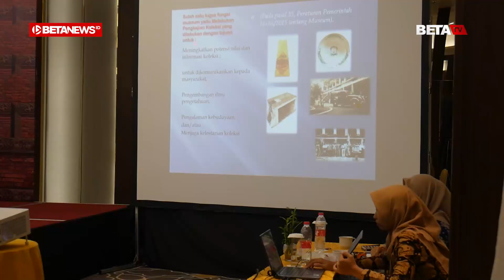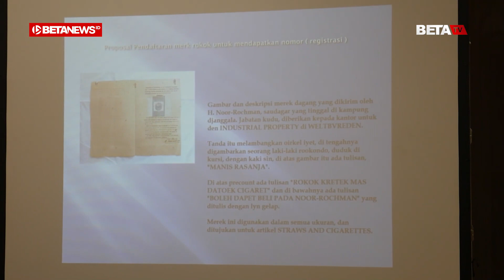Disbudpar Kudus Seminarkan Ratusan Hasil Kajian Koleksi Museum Kretek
BETANEWS.ID, KUDUS -Dinas Kebudayaan dan Pariwisata (Disbudpar) Kabupaten Kudus kembali menggelar kegiatan seminar hasil kajian koleksi Museum Kretek, di Hotel @Hom Kudus, Rabu (26/7/2023). Terdapat ratusan koleksi hasil kajian tersebut yang saat ini diseminarkan untuk umum.

Kepala Dinas Disbudpar Kabupaten Kudus, Mutrikah mengatakan, kegiatan tersebut merupakan bagian dari upaya perlindungan, pengembangan, dan pemanfaatan koleksi secara terpadu. Sehingga diharapkan seminar hasil kajian ini bisa memberikan manfaat.